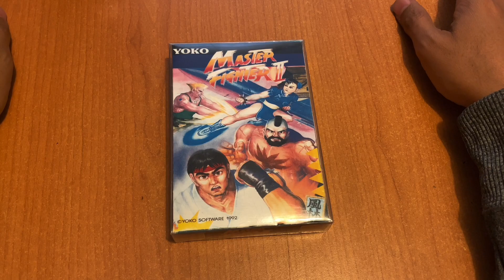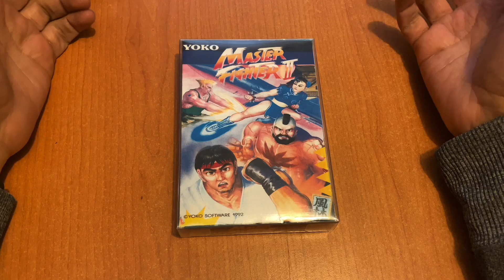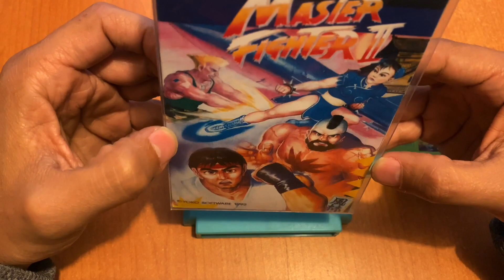VIDEOJUEGO MISTERIOSO 004 (a)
Dos juegos bootleg de Street Fighter II para family o mejor dicho, Famiclon.